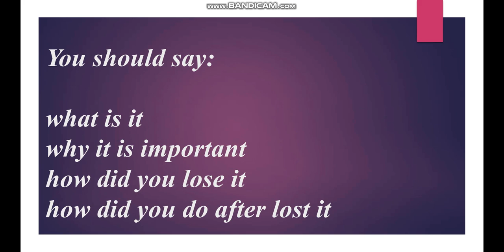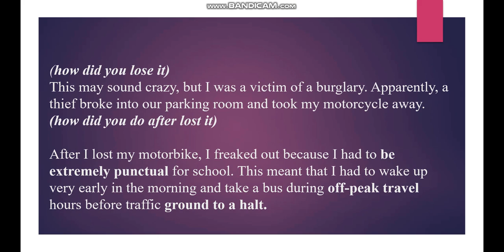IELTS Speaking _ Describe something important that you lost